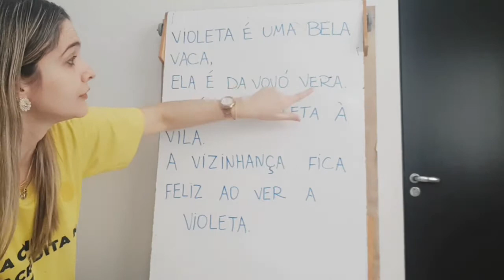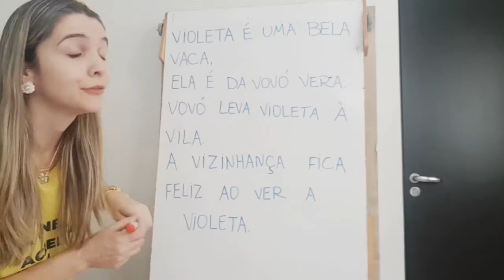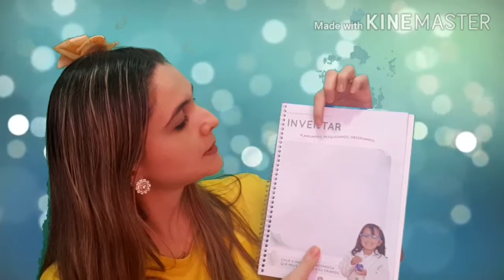Trabalhando o poema: A vaca Violeta.